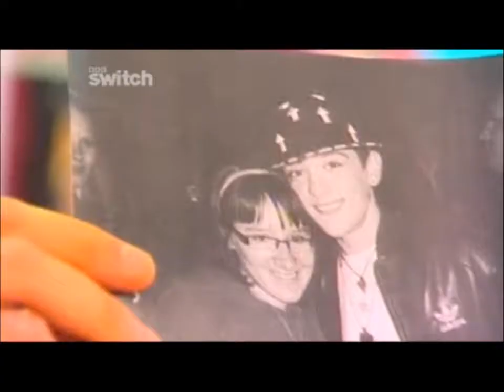George Sampson - We R Who We R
Hot and dangerous
If you're one of us, then roll with us
'Cause we make the hipsters fall in love
And we've got hot-pants on and up
And yes of course we does we're running this town just like a club
And no, you don't wanna mess with us
Got Jesus on my necklace